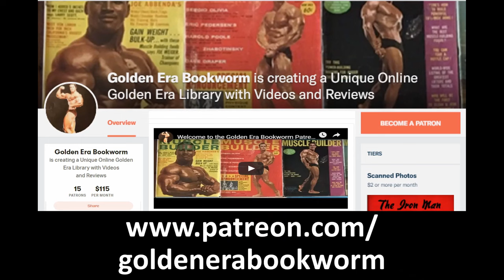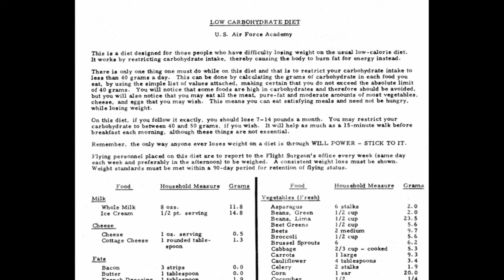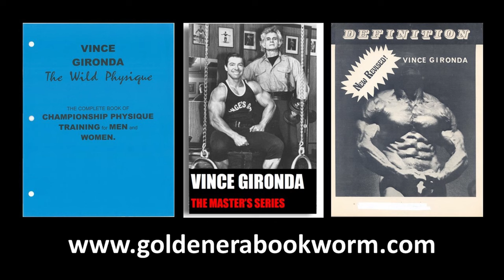HOW VINCE GIRONDA HELPED ARNOLD WIN THE MR OLYMPIA!! THE OAKS FIRST TRAINER IN THE US!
In this video documentary we look at how Vince Gironda, Arnold first trainer in the US helped Arnold chisel his physique to the legendary physique that won him 7 MR Olympias. Enjoy!

v=efDC4dO5HDk&list=PLIbv7Fdgjyd57zmXseKSNrv-D1vjtynZR